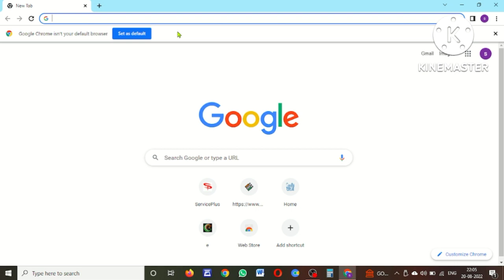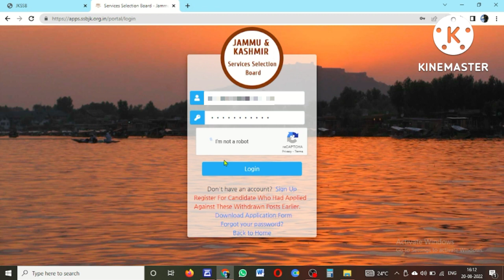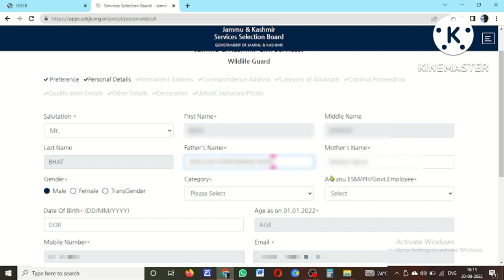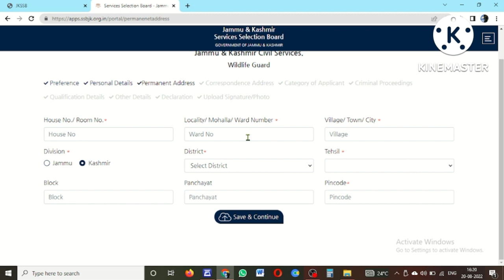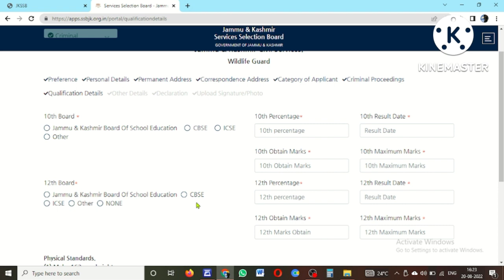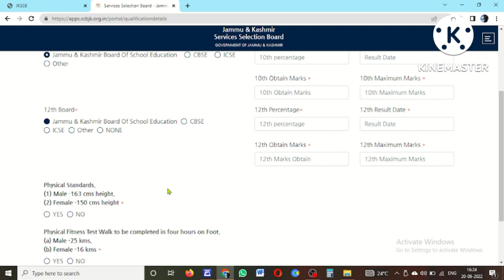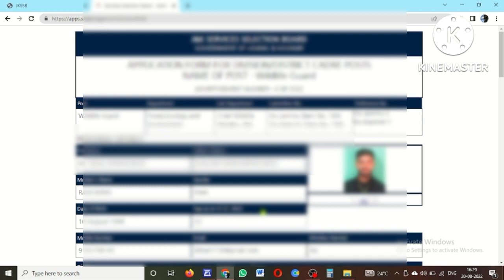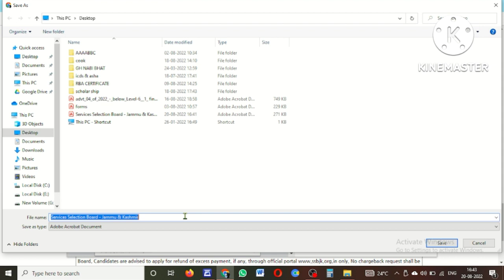Online apply for jkssb 772 posts | online apply for forester posts | online apply for adv. no 4 2022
In this video i am going to show you how to apply for new posts jkssb forester posts